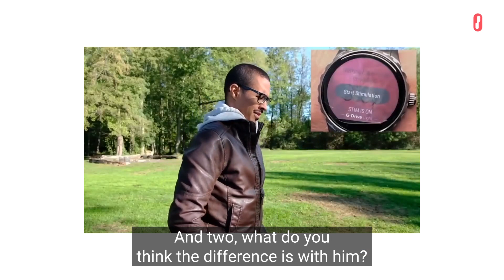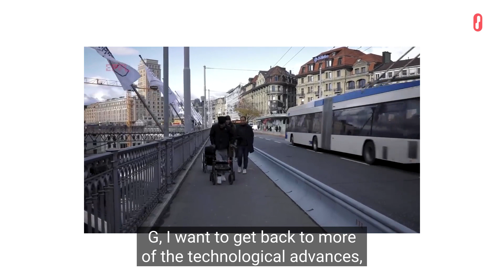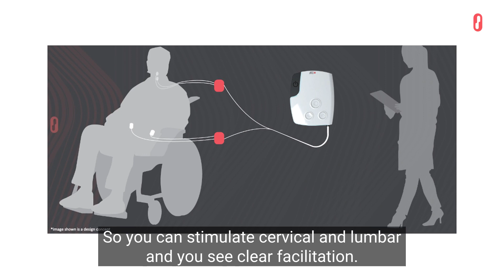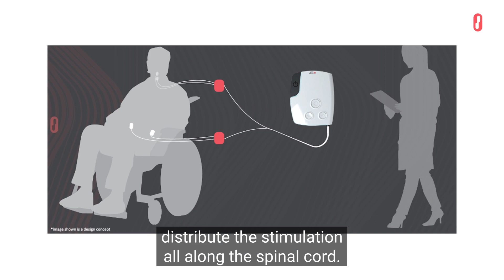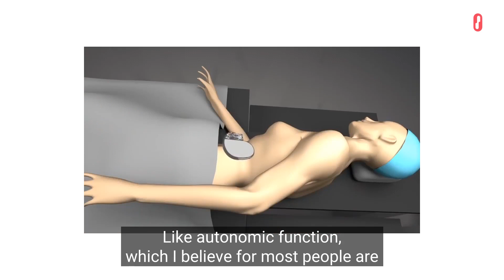Professor Gregoire Courtine Discussion with Scott Chesney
The latest episode of ONWARD with Scott Chesney is a fascinating dive into the dynamic life of Professor Grègoire Courtine (known as ’G’), one of the world’s foremost neuroscientists. G’s drive to develop therapies for spinalcordinjury has led to incredible research breakthroughs. He shares how a meeting with Christopher Reeve inspired his life’s purpose, the importance of ONWARD’s ARC Therapy in helping him achieve that purpose, and what people living with paralysis need to do to prepare for ONWARD’s cutting-edge therapies and treatments to benefit once they are potentially available in the coming years.

ONWARD has teamed with Scott Chesney to create the communication platform, “ONWARD with Scott Chesney”. Scott is an internationally recognized speaker and spinalcordinjury advocate. He will use this platform to keep the SCI community updated on our commitment to introduce meaningful therapies for people with spinal cord injury. These episodes will be available on your YouTube channel and social media, so please invite others to join.

To learn more about the Christopher and Dana Reeve Foundation, please

-Devices are investigational and not available for commercial sale

-Scott Chesney is a paid consultant for ONWARD

-Scott Chesney's views are his own